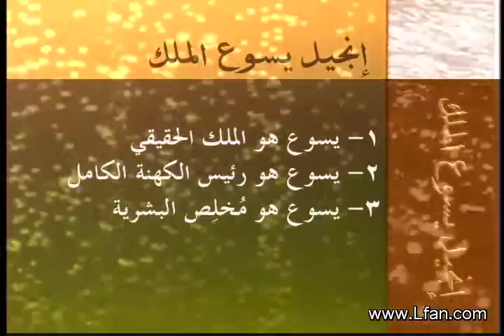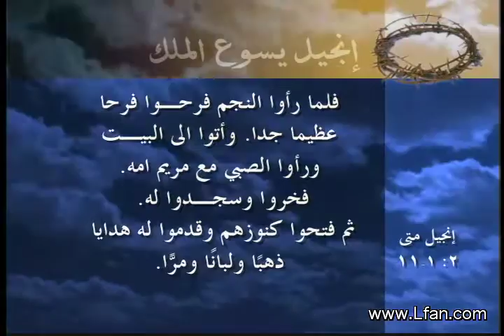5- من هم المجوس؟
ضيف الحلقة : القس/ نزار شاهين
آراء الدارسين : د.ق. منيس عبد النور

من هم المجوس؟ ولماذا أتوا من المشرق؟ وما الذي كانوا يتميزون به من الحكمة والمعرفة والتواضع؟ ولماذا قدموا الهدايا للمسيح؟ وما نوع الهدايا التي قدموها المجوس إلى المسيح؟ وكيف قادهم النجم إلى مكان المسيح؟ وماذا نتعلم من المجوس؟